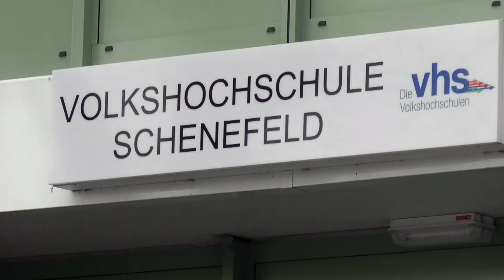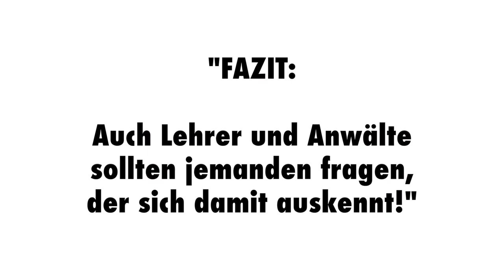Wissensvideo 60 Kaufvertrag! Lehrer und Anwalt beim Notar. Unabhängiger Finanzberater berichtet